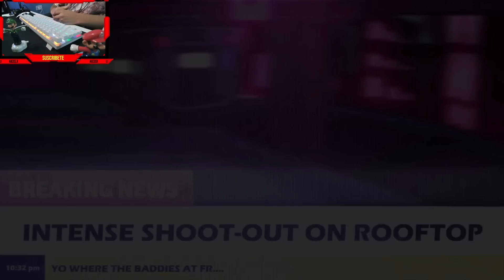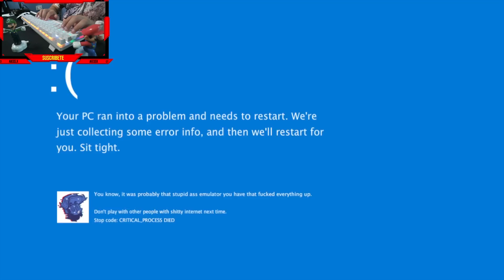ESTE MOD fue FUNADO y AHORA VERAS la RAZON😱😳/ VS BADDIES en ESPAÑOL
🔴Un MOD tan BUENO pero con DETALLES que haran que QUIERAS DEJAR de JUGAR O.o🔴

Mostrar más para ver información relevante
                            ✪➤ Objetivos del Canal ➤✪
-►90.000 Suscriptores : META JUNIO
-►100.000 Suscriptores: FACE REVEAL 😸
-►500.000 Suscriptores: QUEDE 🙀
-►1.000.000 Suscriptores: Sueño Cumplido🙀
-►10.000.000 Suscriptores: Evolucionamos a Tigrito 🐯